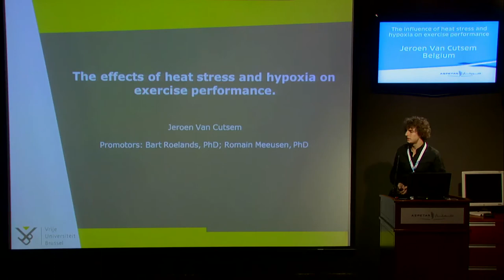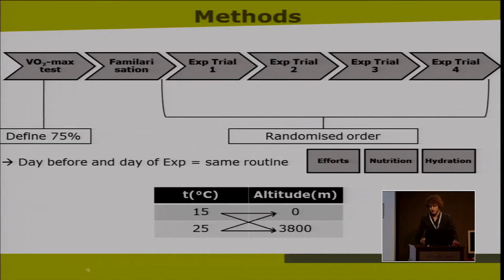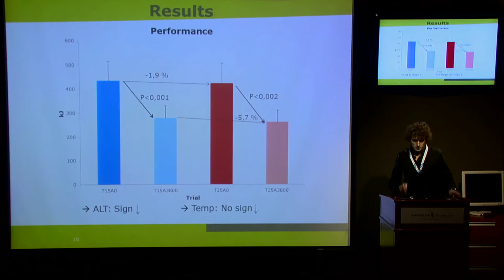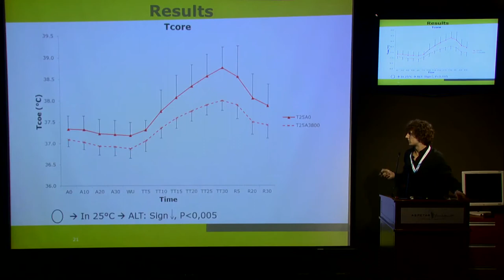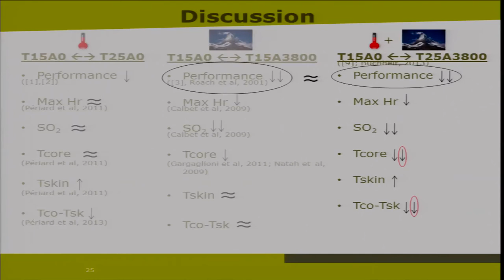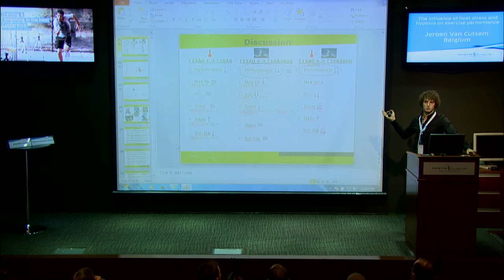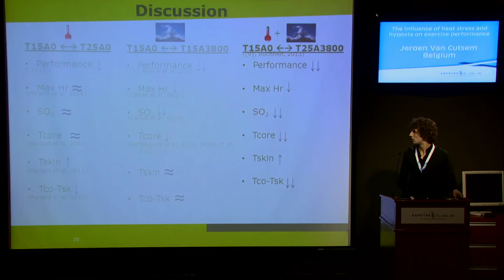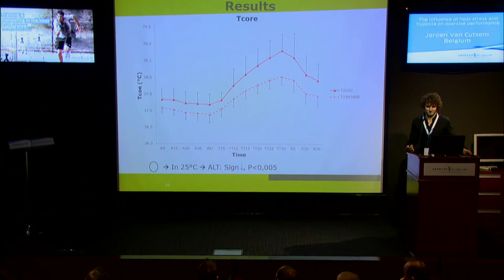The Effects of Heat Stress & Hypoxia by Jeroen Van Cutsem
Training and Competing in the Heat
23rd & 24th March 2014
Doha - Qatar
The influence of heat stress and hypoxia on exercise performance
Jeroen Van Cutsem - Belgium